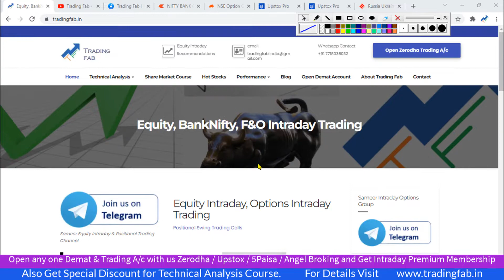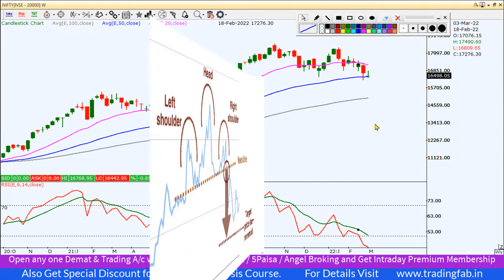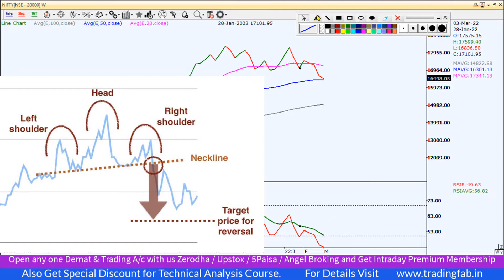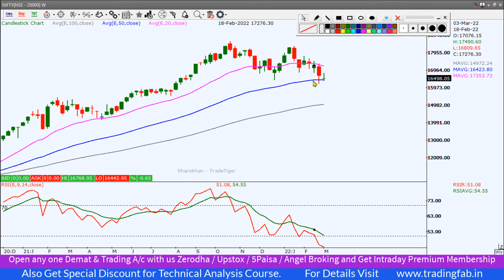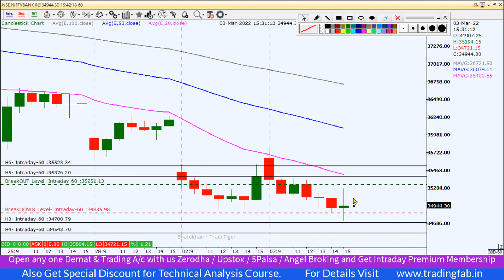Nifty and Banknifty Intraday Levels 04 03 22 | 50WEMA Crucial Support | Ukraine Russia Talks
nifty 50
sgx nifty
nifty today
nse nifty
sgx nifty live
nifty live
nifty 50 share price
nifty index
nifty chart
nifty future